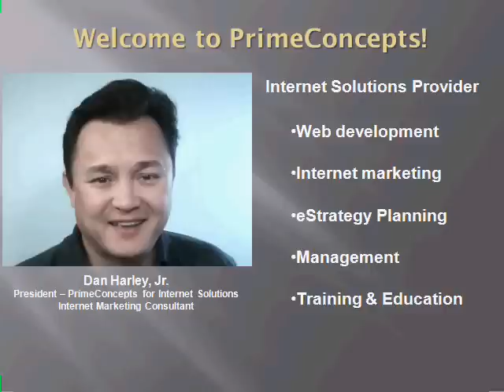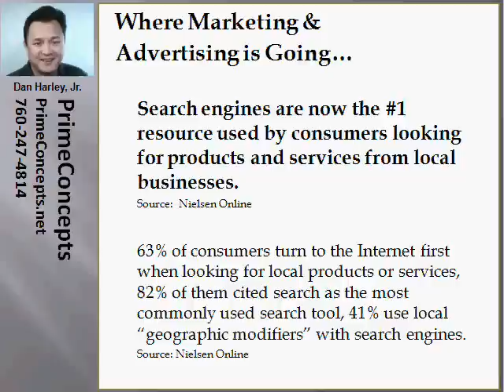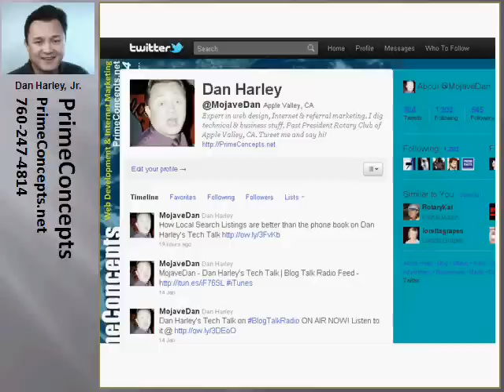Local Search Optimization | ReachLocal Internet Marketing Consultant | Local Listing Service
- Welcome to PrimeConcepts for Internet Solutions. we are an Internet solutions provider offering a variety of Internet services to help businesses succeed on the Internet. Web development, Internet marketing, SEO, local search, listing services and Internet advertising are some of the services PrimeConcepts offers. Dan Harley, president of PrimeConcepts, is an authorized ReachLocal Internet marketing consultant that can offer the full line of ReachLocal services including local search optimization for local business.